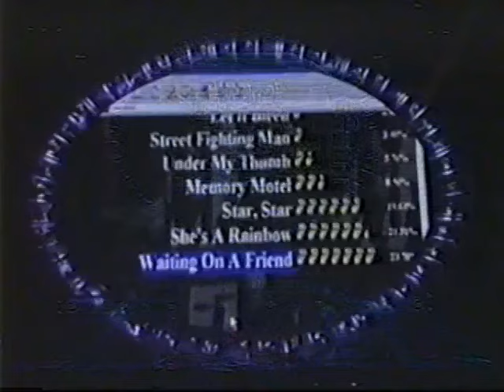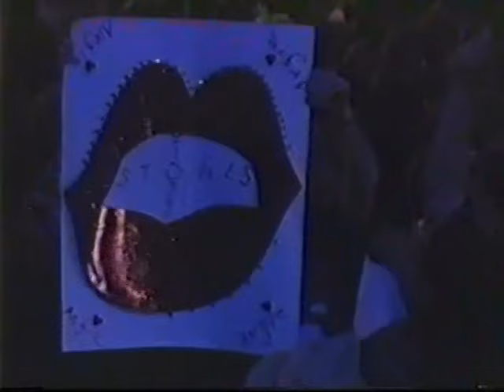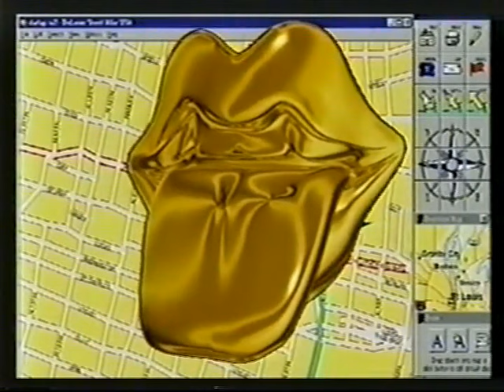Rolling Stones St Louis 1997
Bridges To Babylon World Tour 97/98: North America
Live At Trans World Dome, St. Louis, MO, USA, 12 December 1997

01 Intro   (00:00:00)
02 (I Can't Get No) Satisfaction   (00:01:28)
03 Let's Spend The Night Together   (00:06:30)
04 Flip The Switch   (00:10:59)
05 Gimme Shelter   (00:15:26)
06 Wild Horses   (00:22:18)
      (With Dave Matthews)
07 Anybody Seen My Baby   (00:28:49)
08 Saint Of Me   (00:34:14)
09 Corrina Corrina   (00:39:45)
      (With Taj Mahal)
10 Out Of Control   (00:45:32)
11 Waiting On A Friend   (00:54:01)
      (With Joshua Redman)
12 Miss You   (01:00:42)
13 Band Introduction   (01:11:15)
14 All About You   (01:15:54)
15 Wanna Hold You   (01:21:22)
16 Bridges To Babylon   (01:26:54)
17 It's Only Rock N' Roll (But I Like It)   (01:30:09)
18 The Last Time   (01:35:19)
19 Like A Rolling Stone   (01:39:56)
20 Sympathy For The Devil   (01:46:25)
21 Tumbling Dice   (01:54:57)
22 Honky Tonk Woman   (02:00:12)
23 Start Me Up   (02:05:22)
24 Jumping Jack Flash   (02:09:58)
25 You Can't Always Get What You Want   (02:18:18)
26 Brown Sugar   (02:24:41)
27 Outro   (02:31:05)

Mick Jagger - Vocals
Keith Richards - Guitar
Charlie Watts - Drums
Ronnie Wood - Guitar
Blondie Chaplin - Backing Vocals
Lisa Fischer - Backing Vocals
Bernard Fowler - Backing Vocals
Darryl Jones - Bass
Bobby Keys - Saxophone
Chuck Leavell - Keyboards
The New West Horns:
 Michael Davis - Trombone
 Ken Smith - Trumpet
 Andy Snitzer - Saxophone